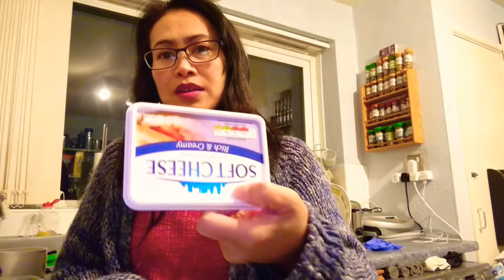14/12/18 ชีวิต​เมีย​ฝรั่ง​ อาหารเย็นวันสบายๆ ความสุขของสาวร้อยเอ็ด ครอบครัวของเรา#